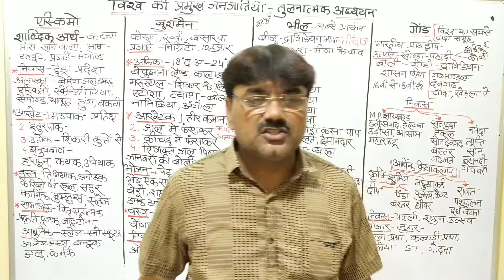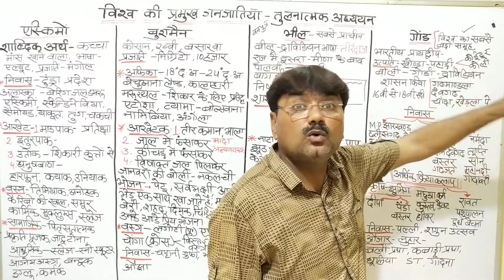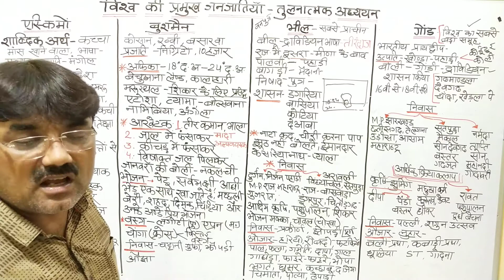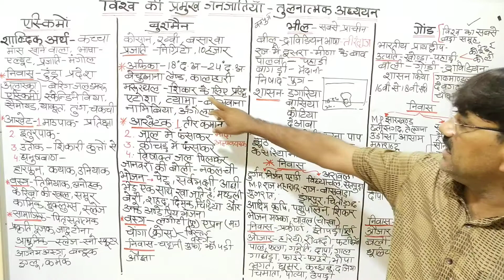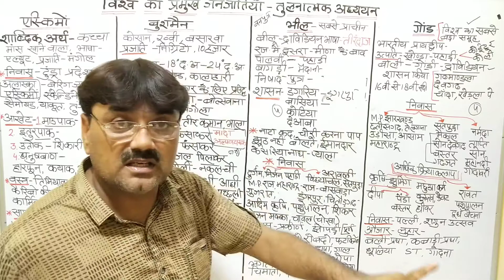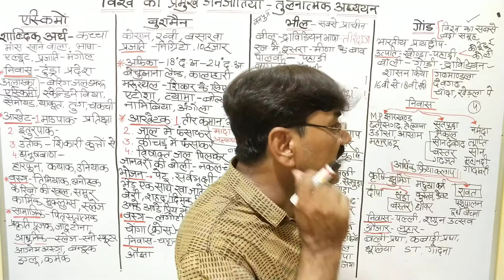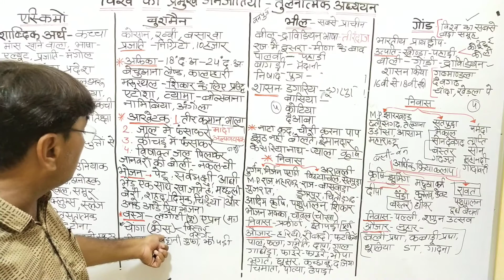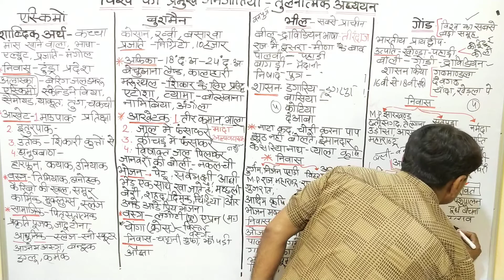विश्व_की_प्रमुख_जनजातियाँ एस्कीमो _बुशमेन_भील_गोंड_जनजाति का तुलनात्मक अध्ययन कक्षा-12 भूगोल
विश्व_की_प्रमुख_जनजातियाँ एस्कीमो _बुशमेन_भील_गोंड_जनजाति का तुलनात्मक अध्ययन कक्षा-12 भूगोल  इस वीडियो मे विश्व की प्रमुख जंजातियों का एक साथ तुलनात्मक अध्ययन बताया गया है,इस अध्याय का अध्ययन करने से पहले इसी चेनल पर uploaded चार वीडियो   स्कीमो_बुशमेन_भील_गोंड_जनजाति के बारे मे जरूर देखे जिनमे चारों जातियो के बारे मे विस्तार से बताया गया है ,